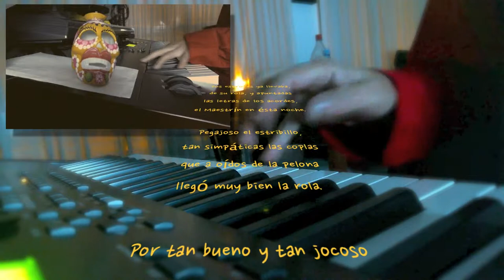Calaberita with my name (Original Gustavo Lopez)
A song for my calaberita, my first halloween song :)... now to sleep, happy weekend of Dead :)